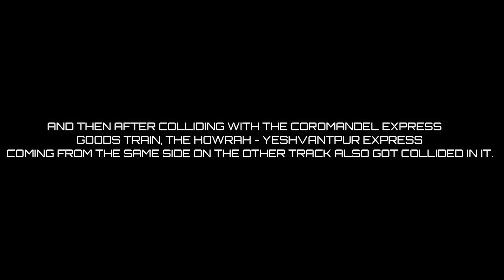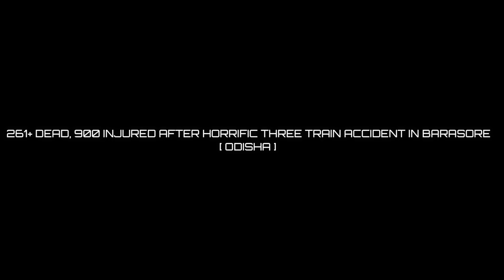Odisha Train Accident Animation | How Odisha Train ACCIDENT Happen | 3 Trains Colliding